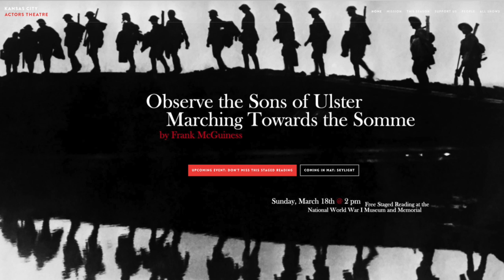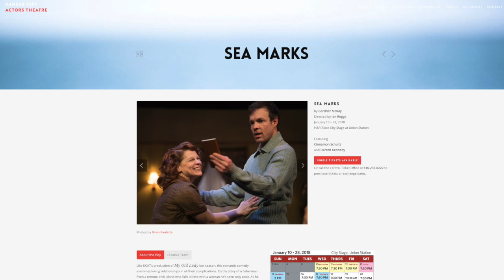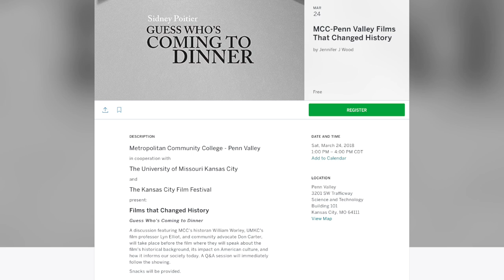NTDF supports Kansas City Actors Theatre staged readings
Learn about upcoming events supported by the Neighborhood Tourist Development Fund of the Office of Culture and Creative Services.